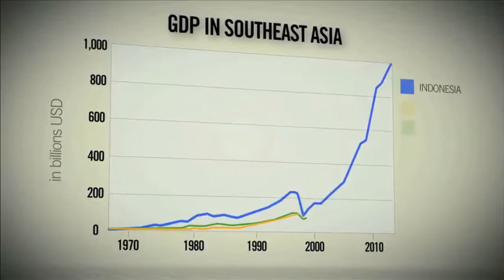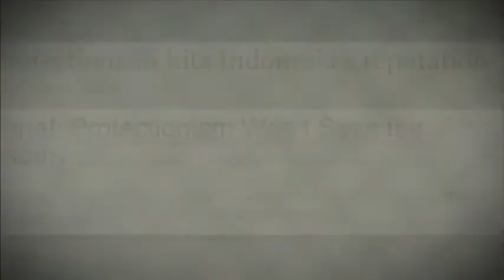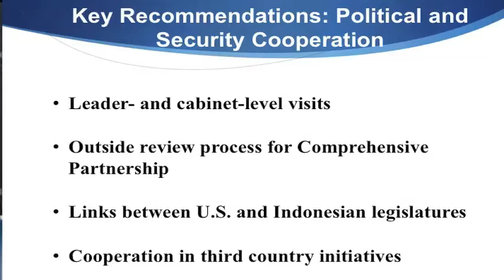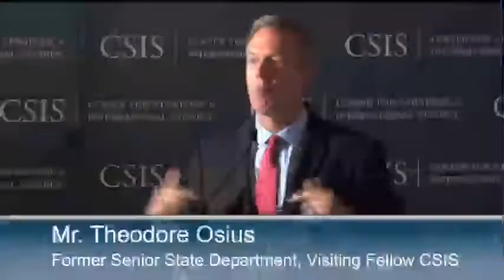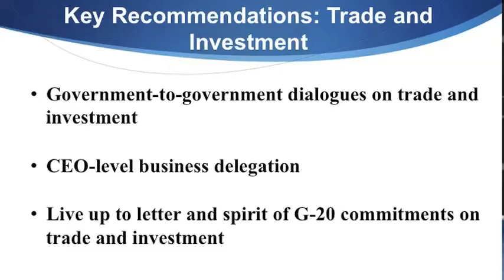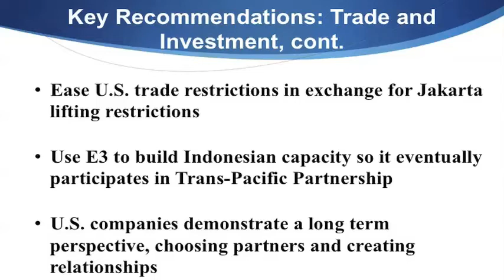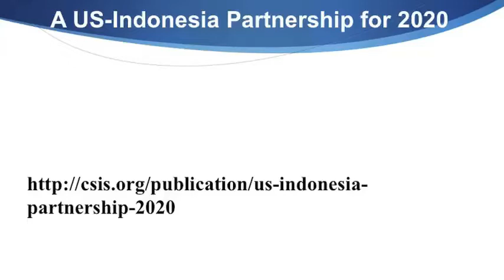A U.S.-Indonesia Partnership for 2020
Report findings by
Mr. Theodore Osius
Former Senior State Department Visiting Fellow
CSIS
Panel discussion feature
His Excellency Dino Patti Djalal
Indonesian Ambassador to the United States
The Honorable Scot Marciel
Principal Deputy Assistant Secretary of State for East Asia and the Pacific
Mr. Everett Eissenstat
Chief International Trade Counsel
U.S. Senate Finance Committee
Moderated by
Senior Adviser and Sumitro Chair for Southeast Asia Studies
CSIS
Wednesday, September 25, 2013
2:00 pm -- 3:30 pm
Embassy of the Republic of Indonesia

Follow this event on Twitter, @SoutheastAsiaDC | @CSIS
The United States and Indonesia share a robust and comprehensive partnership. While U.S.-Indonesia relations are stronger than ever, there are still many opportunities for more enhanced cooperation in the years ahead. The Sumitro Chair for Southeast Asia Studies examines this relationship in our newest report, A U.S.-Indonesia Partnership for 2020: Recommendations for Forging a 21st Century Relationship.
The report examines key aspects of the U.S.-Indonesia Comprehensive Partnership: security and political, trade and investment, science and technology, and educational and socio-cultural cooperation. The event will present these findings ahead of President Obama's visit to Southeast Asia, including Indonesia, in October. This will be followed by a panel of experts to discuss the findings.